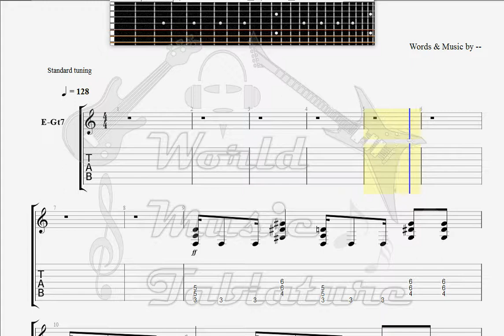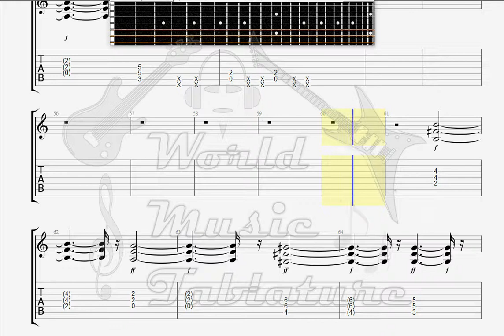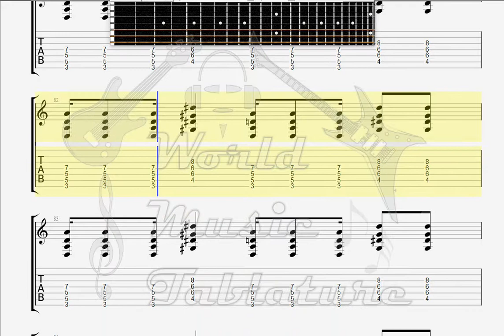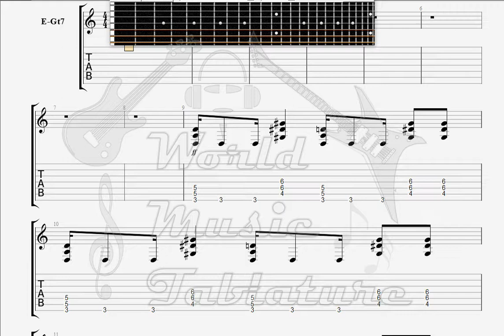Fear Factory Flashpoint GUITAR TAB